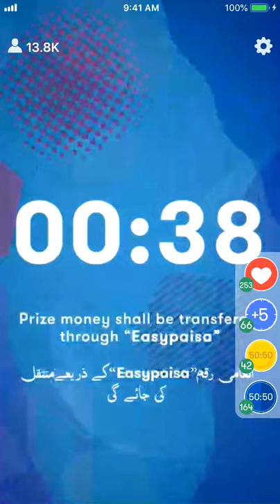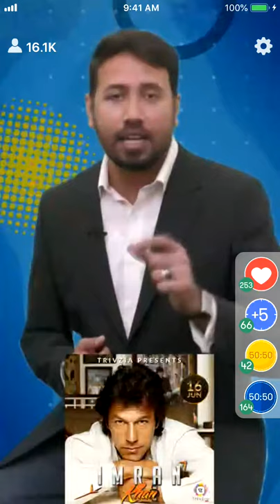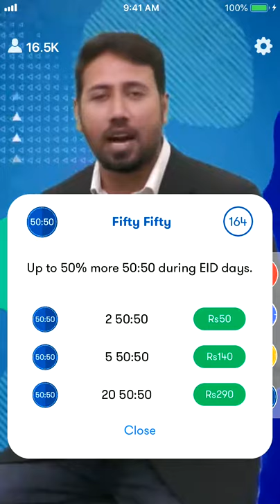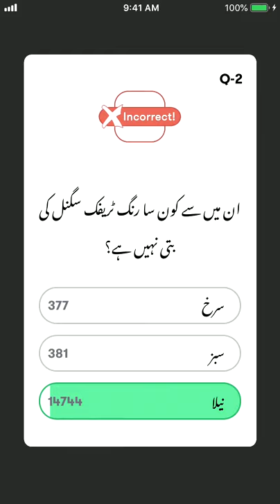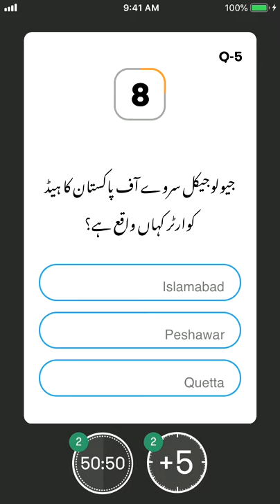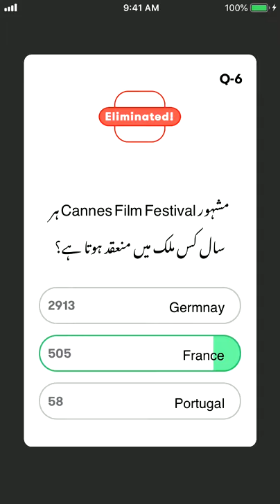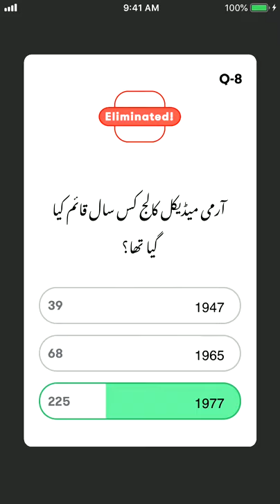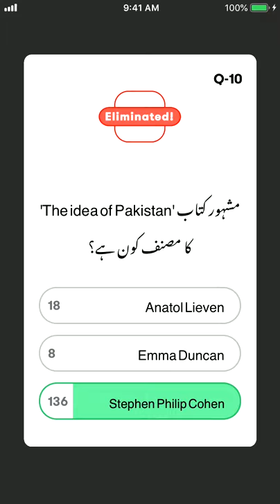Trivzia Live - Rana Bobby 13th June 2019 Game